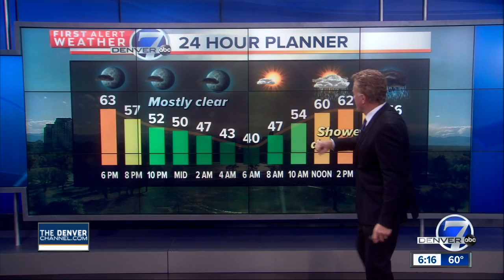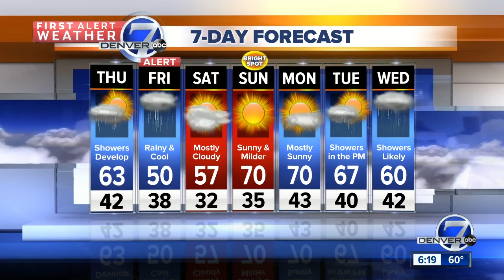Soggy weather on the way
First Alert Weather Chief Meteorologist Mike Nelson tells us it will be another warm and dry day across the plains, but soggy weather is on the way.